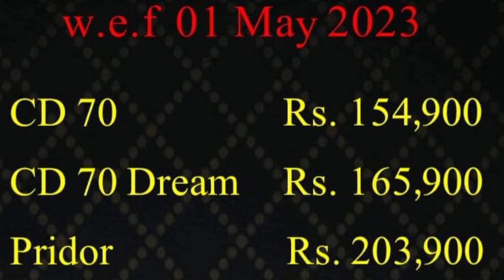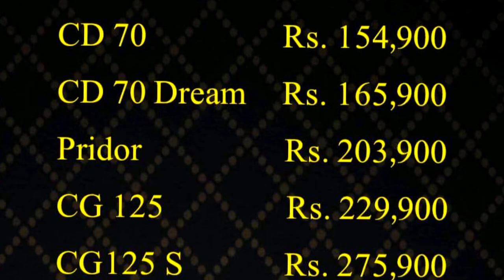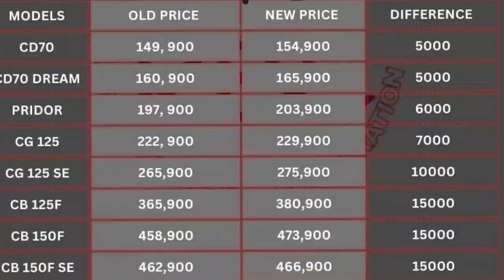New Prices of Honda125 Honda70 Honda Pridor 100 Honda CB150F Honda125 Self Start Honda CB125F 2023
New Prices of Honda125 Honda70 Honda Pridor 100 Honda CB150F Honda125 Self Start Honda CB125F 2023 New_Prices_Honda125 Honda_Bikes_New_Price New_Price_of_honda70 New Prices of Honda70
Used Bikes on PTN Pak Today News  brings Used Honda Bikes Prices from Largest Motorcycle Market Lahore  to know about All bikes prices in Pakistan or  used Motorcycle Prices in Lahore you are on Best Platform. HOnda CG125 Prices in Pakistan, Karachi Watch our videos for new and Used Scooty bikes in Pakistan islamabad Lahore, know about . if you are interested to know Best Honda CG125 or Honda CD70 Bike prices  Used Honda125 for sale Suzuki GS 150 and Used Suzuki GR 150 you may also find Used Suzuki GD110 for sale, also find Used Honda prider prices in Lahore then you are on Best place. here you can also find china bikes prices Like Road Prince,United, and Also suzuki motor Bike Price in Lahore. at PTN you can also find BIlal Gand Auto Market Lahore Rates, to know about Best BIkes in Pakistan watch more videos on PTN Pak Today News. Yamaha YBR125 review Road Prince Wego also here at this Channel. here you may also find Girls scooty review or Price in Lahore.Next video will be Motorcycle Sunday Bazar Karachi. Here you can aso find Used Sports bikes in Pakistan or used sports bike in Lahore price Review.